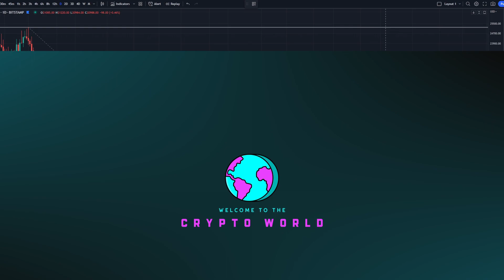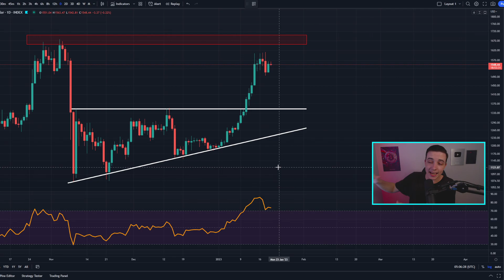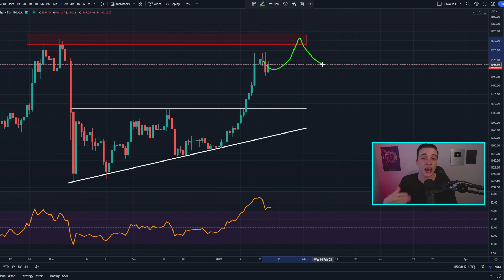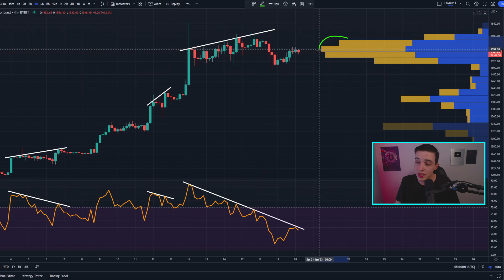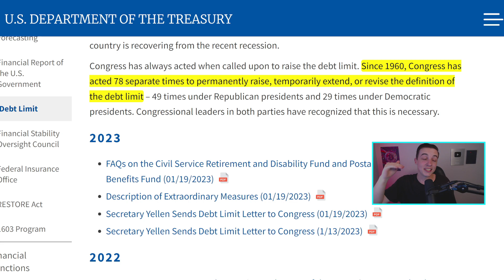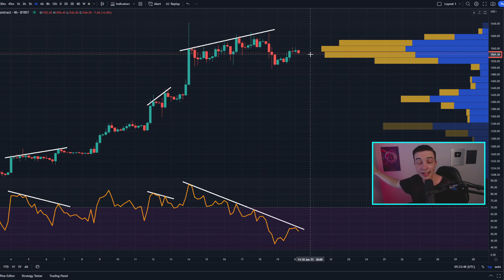US Debt Limit JUST BROKE ($31.4 Trillion)!! Bitcoin News Today, Ethereum Price Prediction (BTC, ETH)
Welcome back to the Crypto World! In this video I talk about the US debt limit (US debt ceiling), and reveal my next Bitcoin & Ethereum Price Prediction!

► SIGNUP TO BITGET 👈 ($4163 Bonus)
🔥 0 Fees on Spot Market + No KYC + Copy Trading 🔥

Timestamps:
Important Bitcoin Analysis! 0:00
Ethereum Technical Analysis! 7:17
US Debt Limit HIT!! 11:31

- Crypto World -